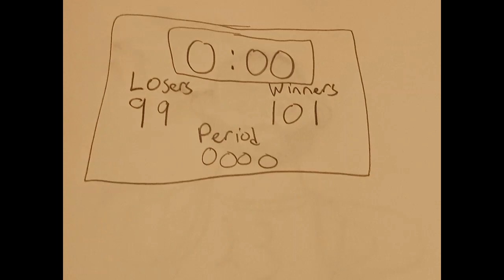Lebron And The Two Serbian Brothers (Animation)